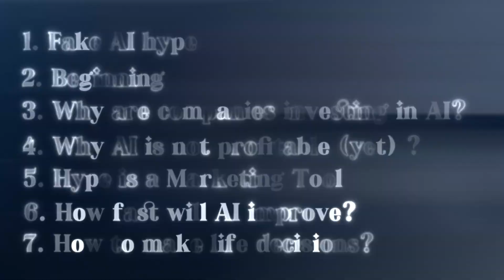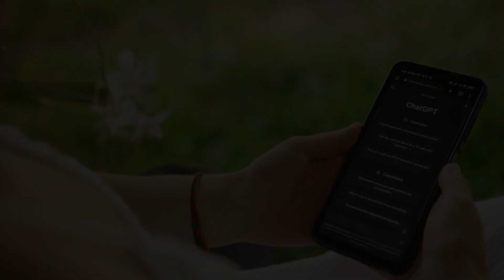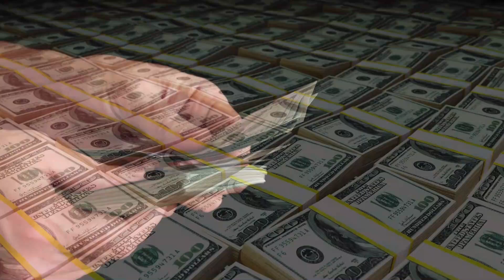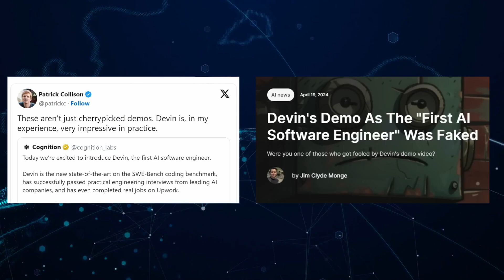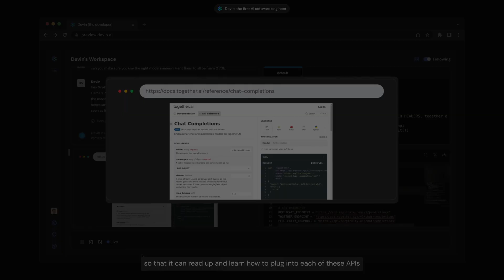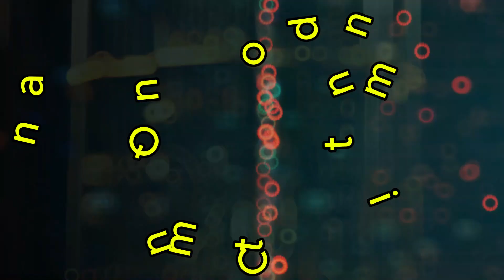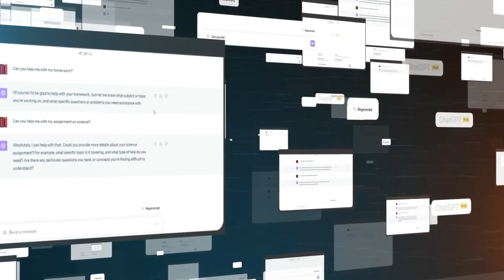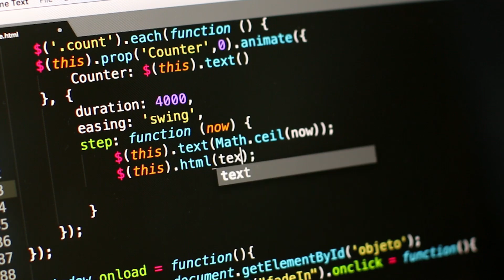මේ video එකෙන් ඔයා AI ගැන හිතන විදිය වෙනස් කරනව: AI Hype vs Reality: Fake Demos & Tech Investments.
In this video, we dive deep into the rise of AI hype, analyzing fake demos, human nature, and the reasons behind massive AI investments by tech giants like Google. From ChatGPT's revolutionary release to the ethics of OpenAI, we question if AI can truly live up to the hype or if it's just another marketing tool. Discover why companies keep betting billions on AI and whether these investments will pay off. Join us for a thought-provoking discussion on the future of AI and its impact on tech jobs.

0:00 - Intro
0:47 - Fake AI hype
2:22 - The Beginning
3:39 - Why are companies investing in AI?
5:36 - AI is not profitable (yet)
6:45 - Hype is a Marketing Tool
9:53 - How fast will AI improve?
13:34 - How to make life decisions?

🔗  If you're intrigued by the future of AI and its impact on our world, don't forget to like, subscribe our "Uncovered AI" channel, and hit the notification bell for more enlightening videos. 🚀📚